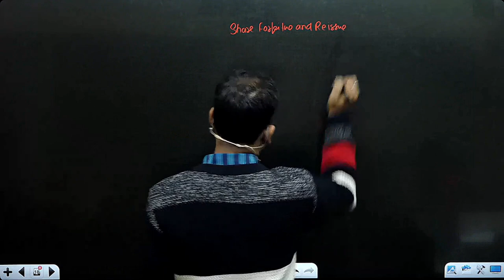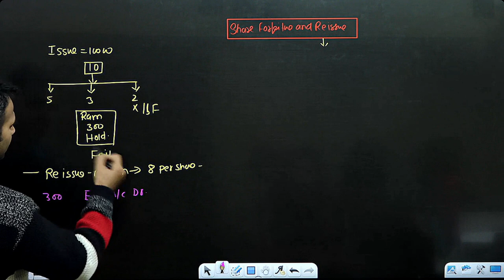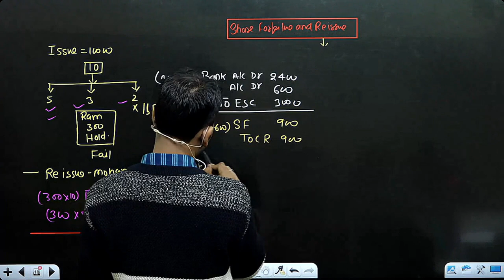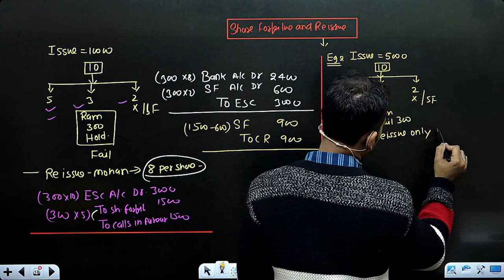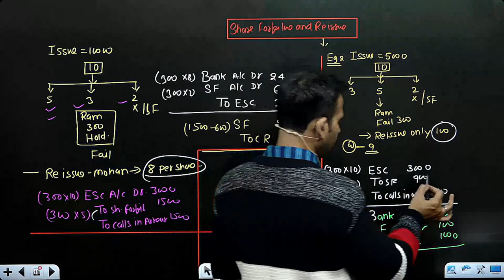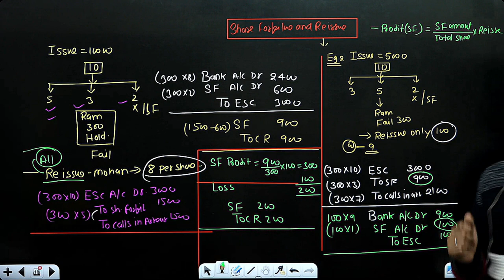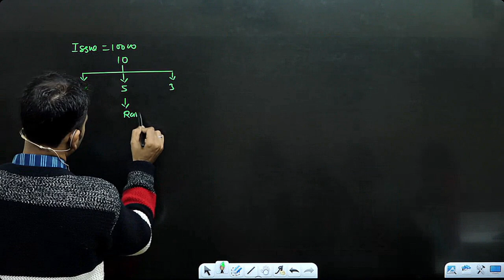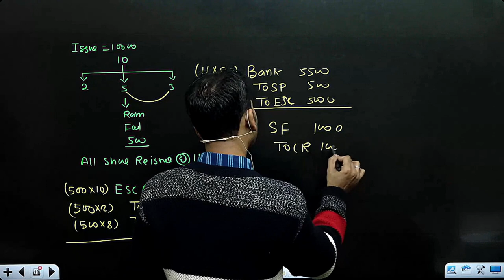corporate account for bcom | share forfeiture reissue | issue of shares| part 16 | nep du sol